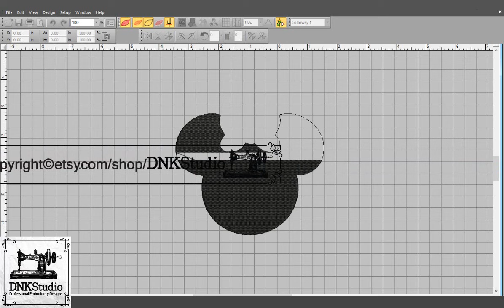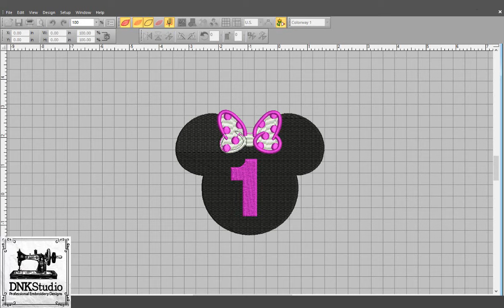Minnie Mouse 1st One First Birthday Embroidery Design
FORMAT FILE :
The following formats will be included in a zipped file :
.DST - Tajima
.EXP - Melco
.PCS – Ptaff
.PEC – Ptaff
.PCQ – Ptaff
.PCS – Ptaff
.EMD - Elna

Do you want to buy this Minnie Mouse 1st One First Birthday Embroidery Design?

Get this Minnie Mouse 1st One First Birthday Embroidery Design